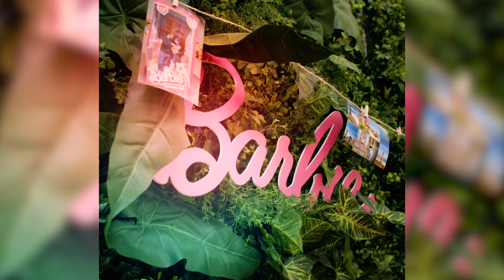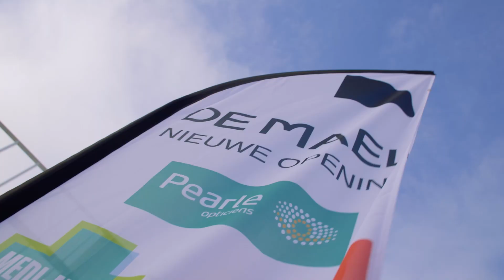2023 Summary video